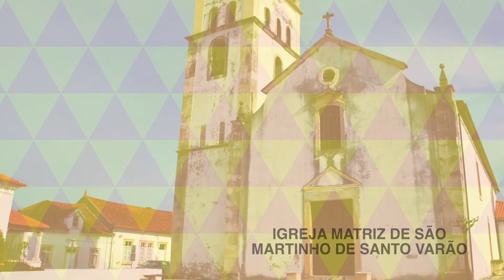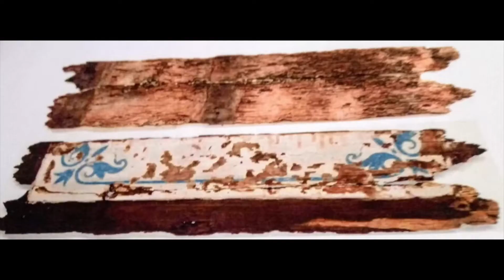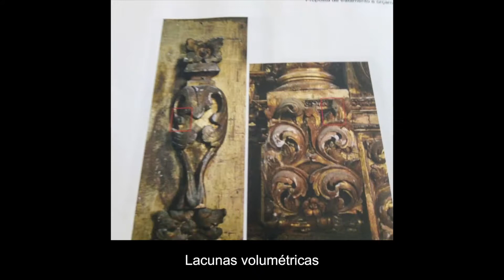Jornadas Europeias do Património | Igreja Matriz de Santo Varão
Nos dias 1, 2 e 3 de outubro, o Município de Montemor-o-Velho associa-se às comemorações das Jornadas Europeias do Património, dinamizadas pela Direção-Geral do Património Cultural, e desvenda mais alguns pormenores do património material e imaterial do concelho.
A edição de 2021 decorre sob tema “Património Inclusivo e Diversificado” e, por isso, fica o convite para embarcar numa viagem de descoberta feita ao redor das comunidades e das suas associações, nomeadamente do trabalho desenvolvido em prol da preservação do património.
Fique a saber mais sobre ao restauro do teto da capela-mor e do retábulo da Igreja Matriz de Santo Varão, desenvolvido pela Liga dos Amigos de Santo Varão.